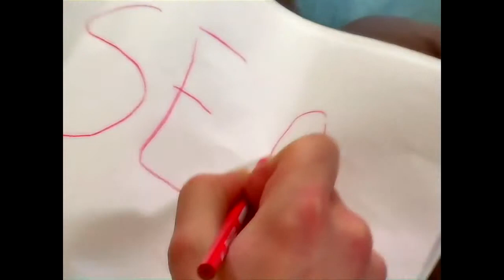Once Upon a Christmas Star PtV Awesome Video Games Episode 64